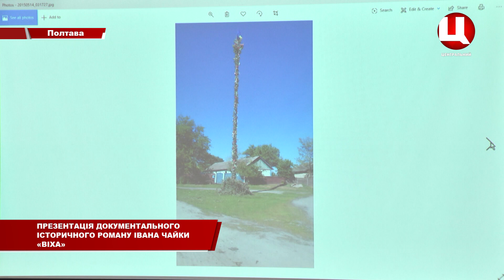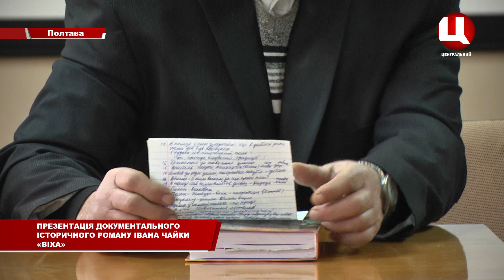Презентація історичного роману «Віха»